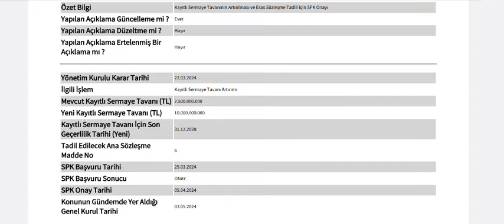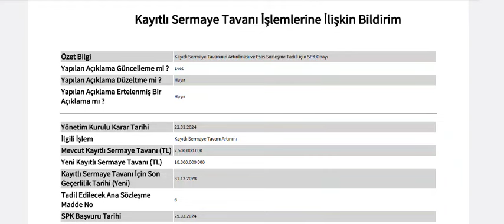7,5 Milyarlık Sermaye Tavanı Artırımını SPK Onaylandı